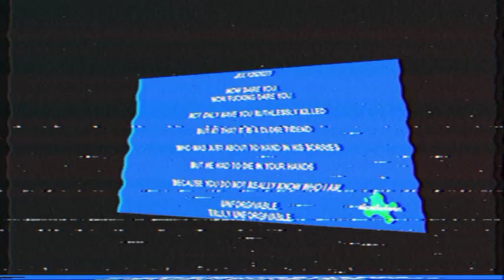FILTH (With Tv And Widescreen VHS)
Original Video By @niceANDcool